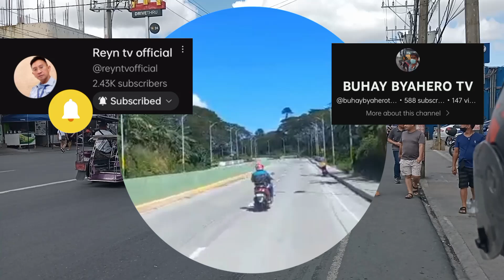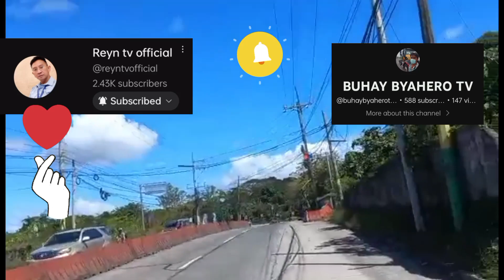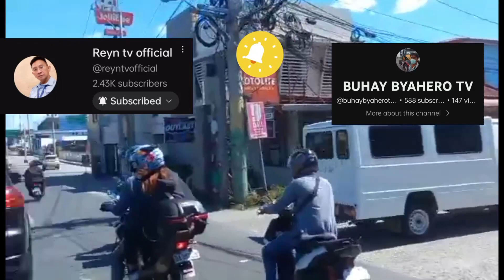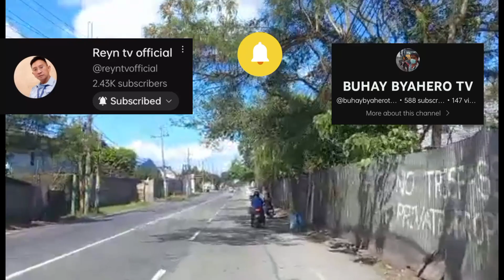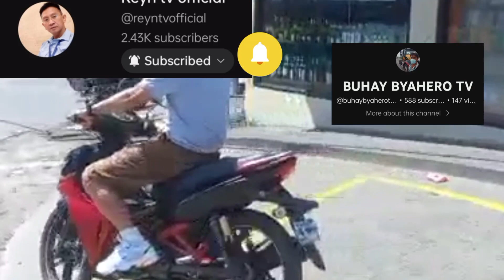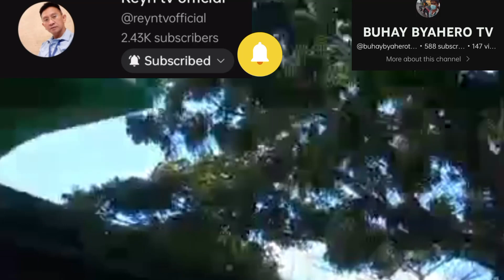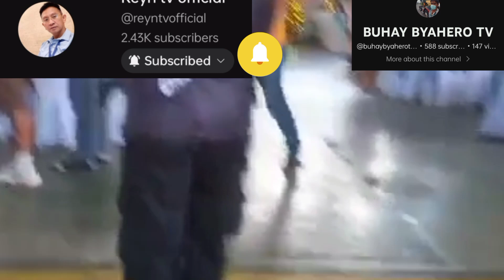SA BARANGAY KANA MAGPALIWANAG || CLOUD9TVOFFICIAL